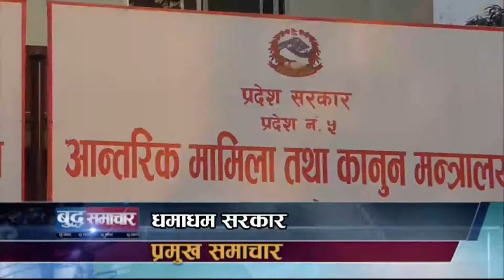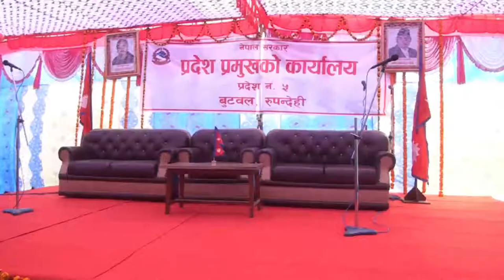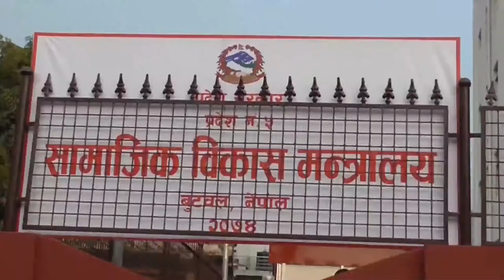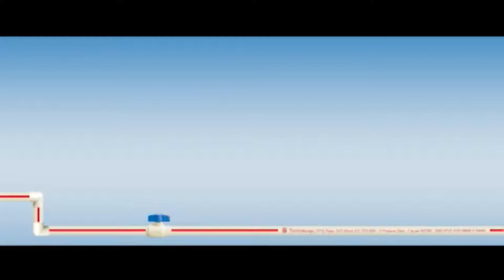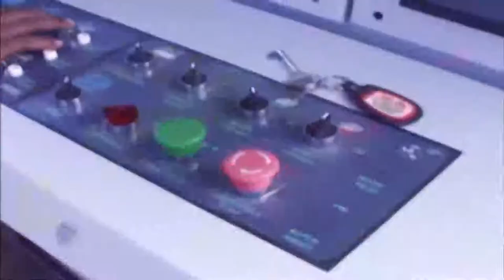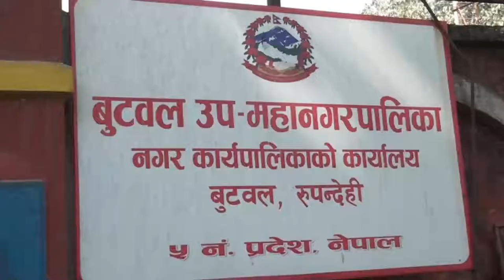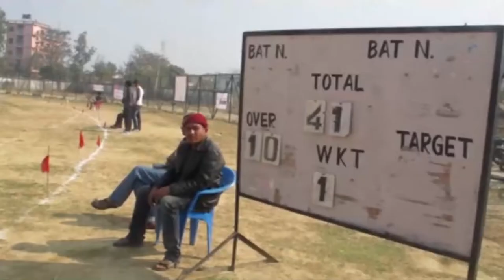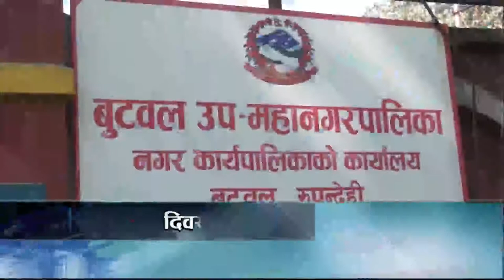Buddha News || Falgun-3 PM || Buddha Tv Butwal